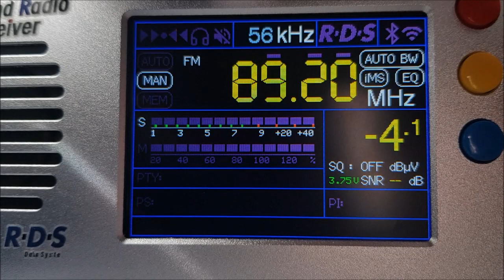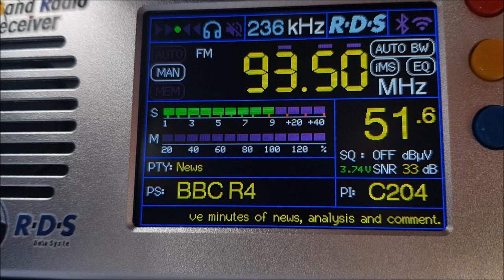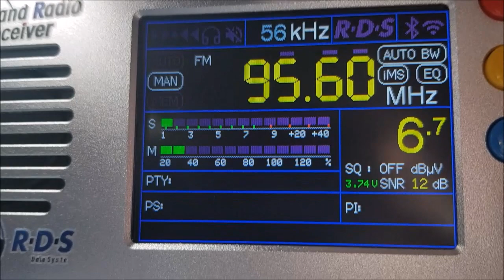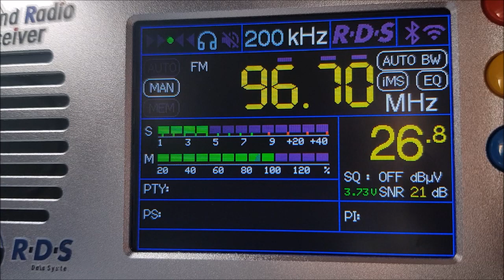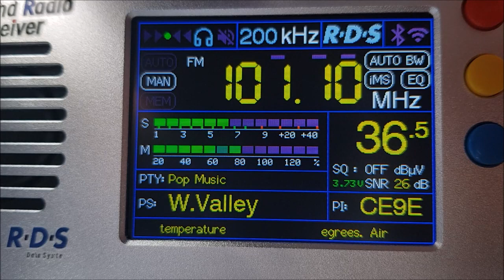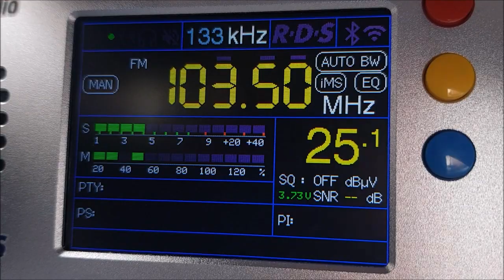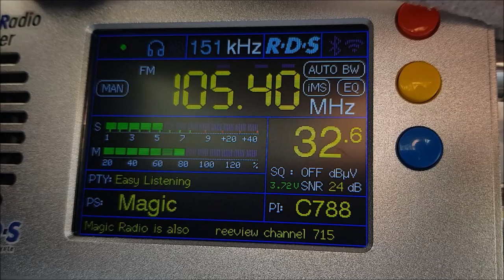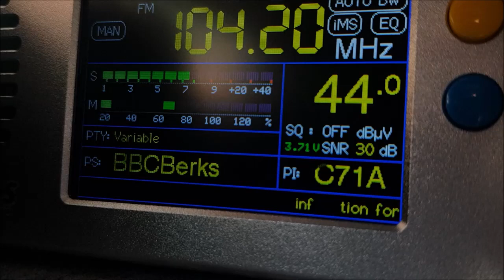FM DX - Bandscan at Black Down, West Sussex, UK (20/03/2024)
Date: 20/03/2024 13:04-14:04 UTC
Location: Black Down Triangulation Point, South Downs, West Sussex, UK
Coordinates: 51°03'31.6"N 0°41'21.6"W
ASL: 284m
Receiver: TEF 6686 with version 1.18 firmware + telescopic antenna
Antenna polarization: Vertical
Weather: 15°C, Partly Cloudy
Propagation conditions: Minimal to no tropospheric enhancement